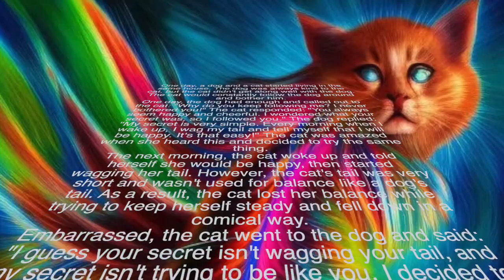28) The Tail of Happiness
"Stories That Make You Laugh While Also Making You Think"

One day, a dog and a cat started living in the same house. The dog was always kind to the cat, but the cat didn't get along well with the dog. The cat would constantly follow the dog around and bother him.
One day, the dog had enough and called out to the cat: "Why do you keep following me? I never bothered you!" The cat responded: "You always seem happy and cheerful. I wondered what your secret was, so I followed you." The dog replied: "My secret is very simple. Every morning when I wake up, I wag my tail and tell myself that I will be happy. It's that easy!" The cat was amazed when she heard this and decided to try the same thing.
The next morning, the cat woke up and told herself she would be happy, then started wagging her tail. However, the cat's tail was very short and wasn't used for balance like a dog's tail. As a result, the cat lost her balance while trying to keep herself steady and fell down in a comical way.
Embarrassed, the cat went to the dog and said: "I guess your secret isn't wagging your tail, and my secret isn't trying to be like you. I decided to be myself, and that's when I became happy." The dog smiled and replied to the cat: "Of course, you should be yourself. You're already wonderful!" The cat and the dog agreed on this and continued to live together.